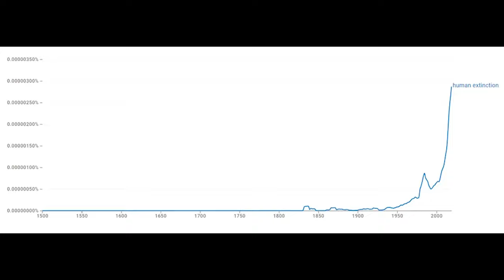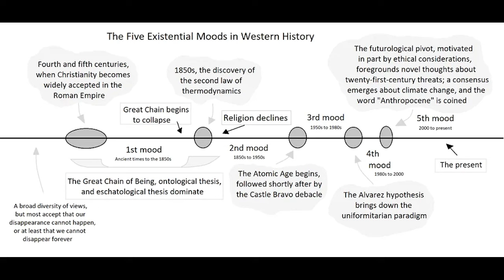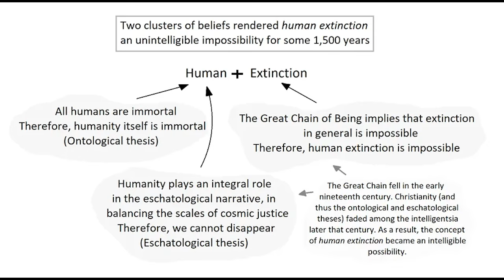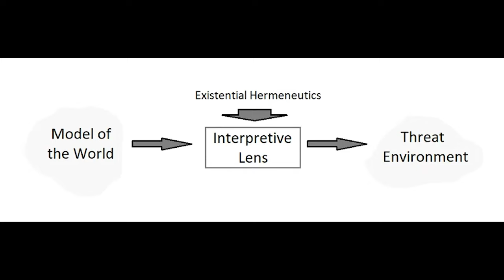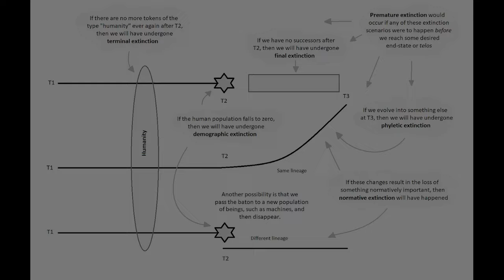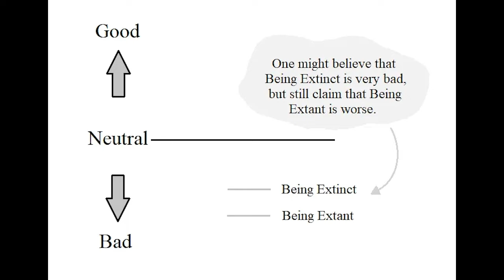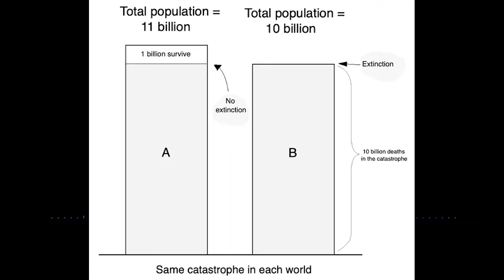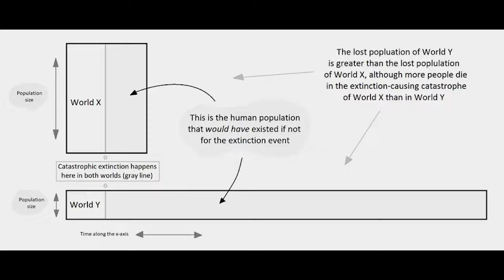Human Extinction: A Brief Guided Tour of the Book (read by Émile P. Torres)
Introduction: 00:00
Section 1: A History of Western Thinking About Human Extinction: 4:48
Section 2: The Basics of Existential Ethics: 45:19
Section 3: A History of Thinking about the Ethics of Extinction: 1:18:17
Conclusion: 2:04:41
Appendix 1: Another Thought Experiment: 2:05:49

You can read this on Substack or in PDF form

My apologies for the relatively low quality of the recording!